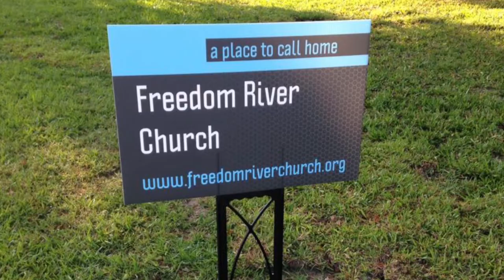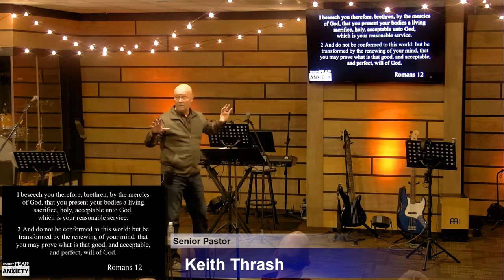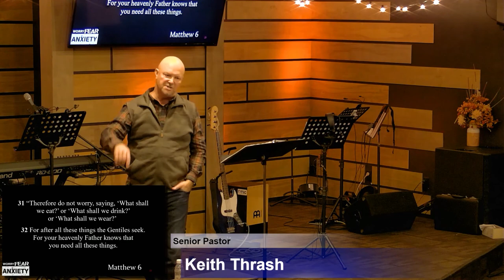Freedom River Church Sunday Message 11/24/19